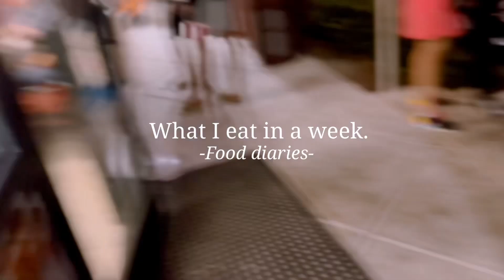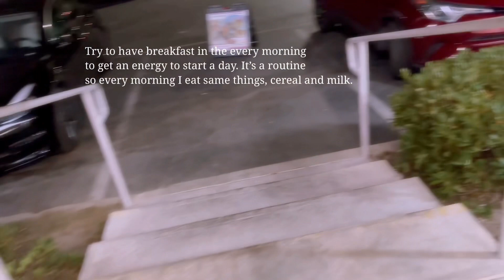Everest cuisine Best food in Town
Best authentic Nepalease and Indian Asian fusion kitchen.